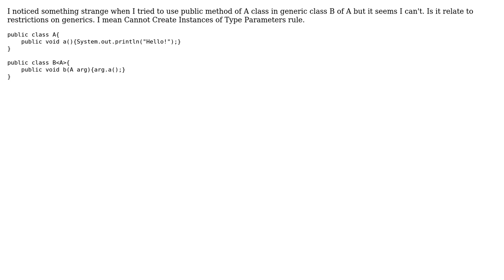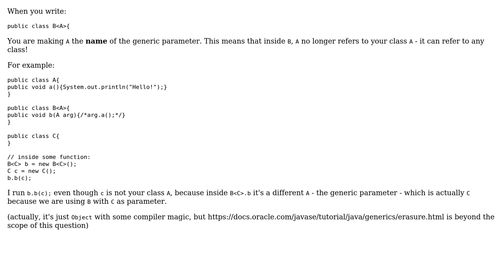Software Engineering: Why cannot use class A in generic class of A?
With thanks & praise to God, and with thanks to the many people who have made this project possible! | Content (except music & images) licensed under CC BY-SA | Music | Images & others | With thanks to user Idan Arye user candied_orange user AJJack and the Stack Exchange Network Trademarks are property of their respective owners. You are responsible for your own actions.